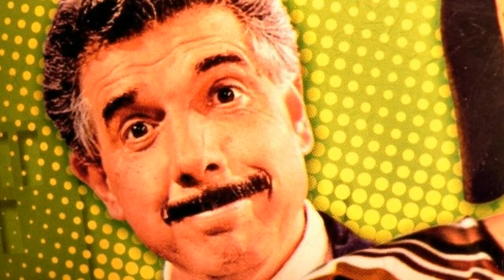recordando a "RUBEN AGUIRRE" el querido profesor JIRAFALES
“El chavo del 8″ nos entregó encantadores personajes, que aún hoy en día recordamos con mucho cariño,  Sin embargo, con el pasar de los años, los fans de diferentes generaciones tuvimos que irnos despidiendo de nuestros personajes favoritos, y uno de ellos fue el entrañable profesor jirafales...

MUCHAS GRACIAS...